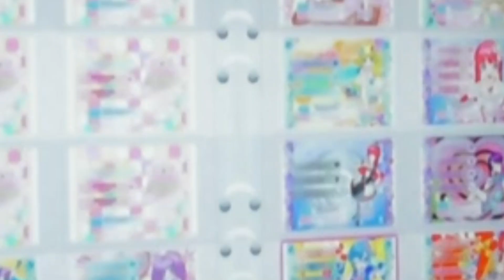第3弾！プリパラガールズあいみぃがおうちで挑戦！？「プリパラオールアイドルパーフェクトステージ」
プリパラガールズのあいみぃがおうちから実況に挑戦してくれたよ♪
プリパラアイドルみ～んな大集合！
パラダイスでドリームな神ユメステージがはっじまるよ～！

おうちでも「プリパラ」「プリ☆チャン」があそべちゃう
「プリパラ オールアイドルパーフェクトステージ！」が、
ニンテンドーeショップにて20％オフ価格で販売決定です♪

期間は4月29日(水)0時から5月25日(月)23時59分まで。

この機会にぜひチェックしてくださいね！
みんなもおうちでプリパラしたら
タグでライブの様子をみせてね♪